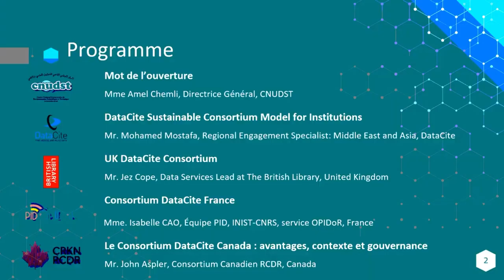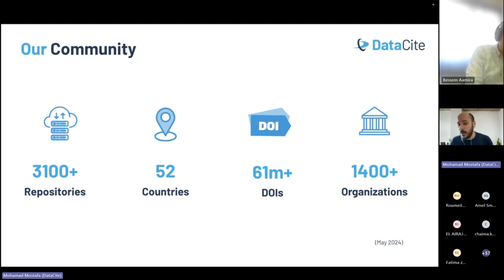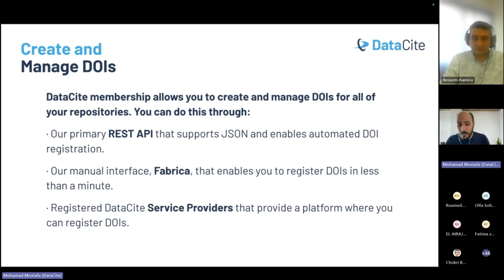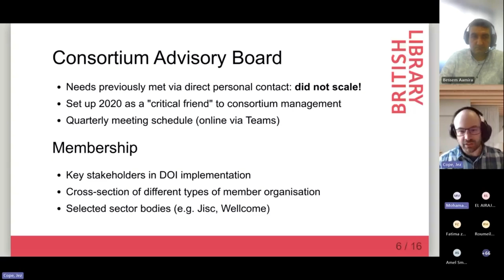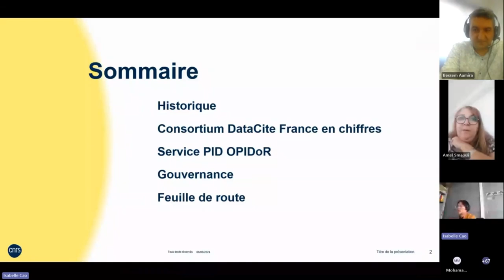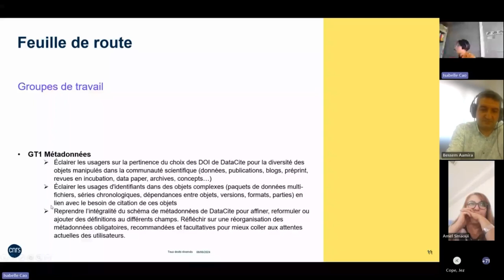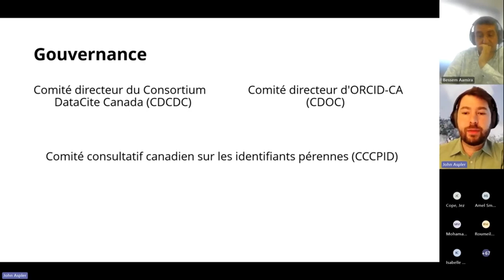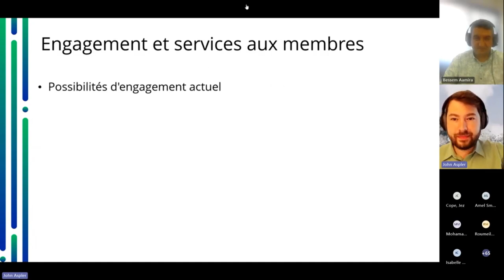Consortium DOI: Comment gérer?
Ce webinaire s’inscrit dans le cadre de l’initiative du CNUDST pour mettre en place un consortium DOI tunisien , avec le soutien du programme « partenariat des consortiums » lancé par DataCite qui  encourage l’adoption des meilleures pratiques adoptées par les consortiums DOI du monde entier.
 Le CNUDST a organisé cette session pour fournir aux membres potentiels du consortium tunisien les connaissances nécessaires pour mettre en place le cadre opérationnel du consortium.
Le webinaire est une occasion pour se familiariser avec des cas pratiques d’organisation et de gouvernance de consortiums internationaux.

**Agenda **
DataCite Sustainable Consortium Model for Institutions - Mr Mohamed Mostafa, Regional Engagement Specialist: Middle East and Asia, DataCite
Consortium DataCite France - Mme. Isabelle CAO, Équipe PID, INIST-CNRS, service OPIDoR, France
Le Consortium DataCite Canada : Avantages, Contexte, et Gouvernance - Mr John Aspler, Consortium Canadien RCDR, Canada
UK DataCite Consortium - Mr. Jez Cope, Data Services Lead at The British Library, United Kingdom